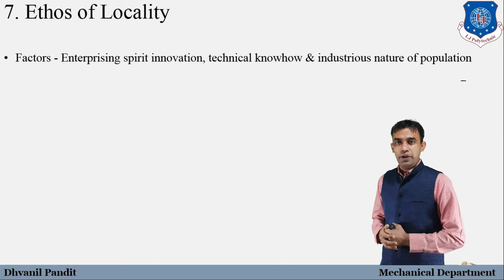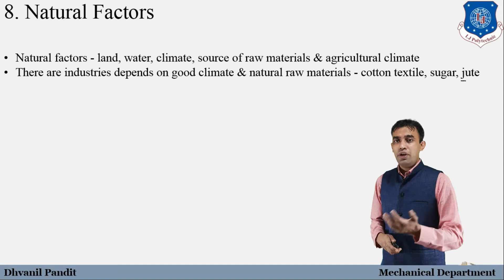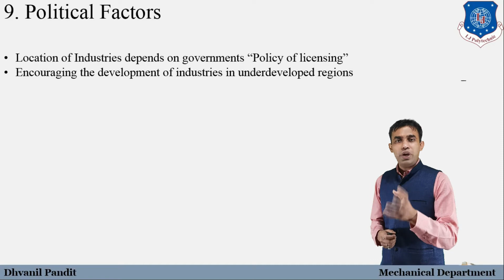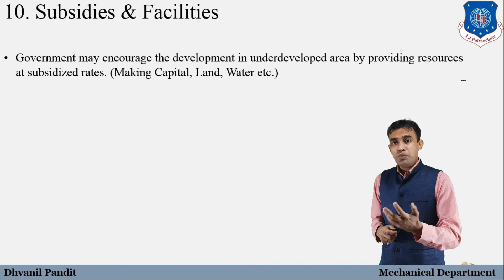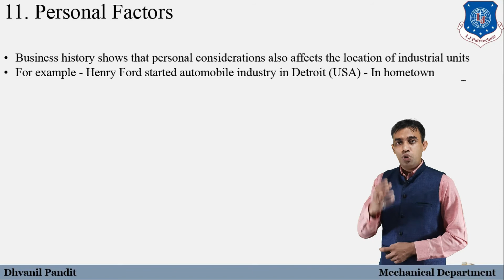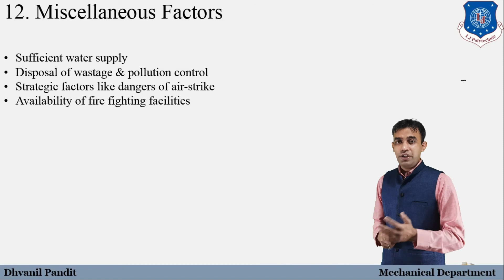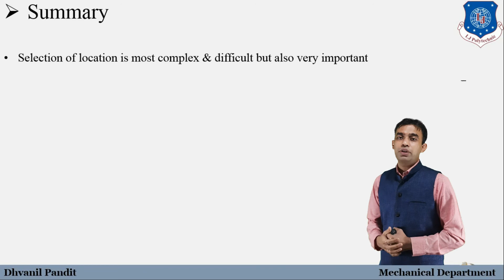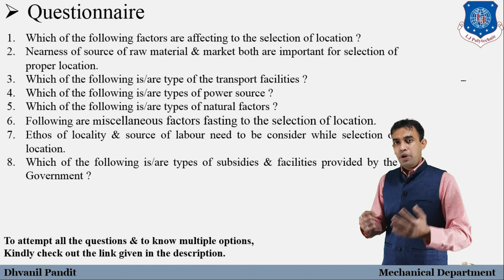Self Employment & Entrepreneurship Development - Factors Affecting Selection of Location Part